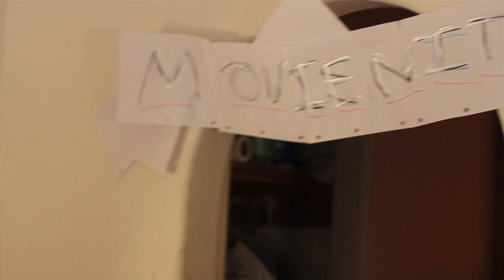Movie Nite.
John and Judson have a movie night. Well... at least Judson does.